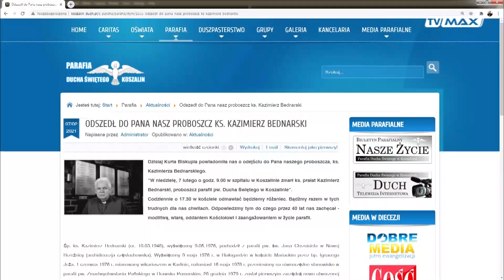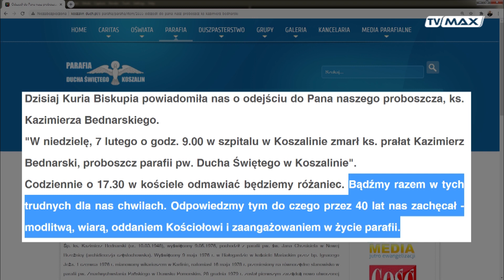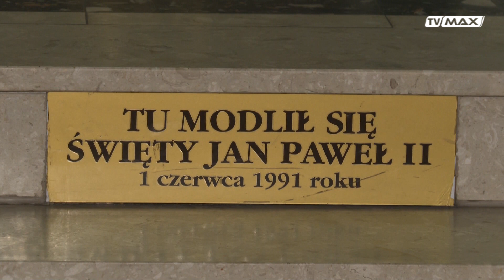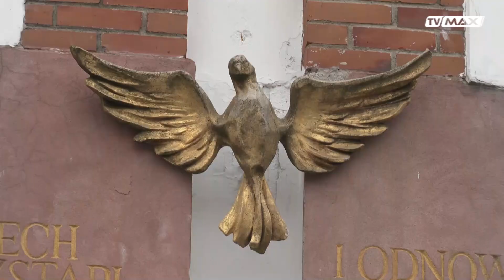Wierzę - odc. 360 - 2021.02.07 - ks. Kazimierz Bednarski - ostatnia rozmowa